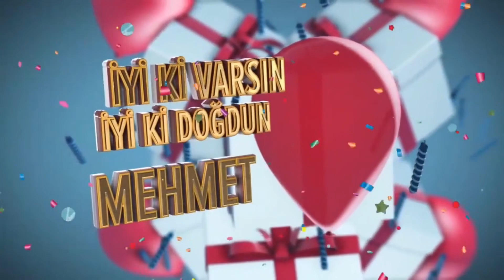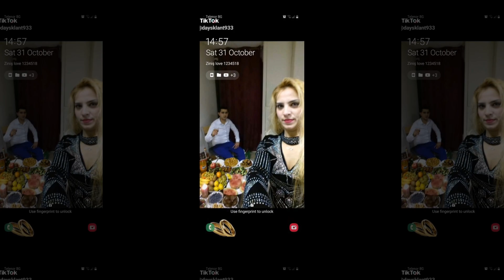MEHMET DOGUM GÜNÜ ÇANAKÇI